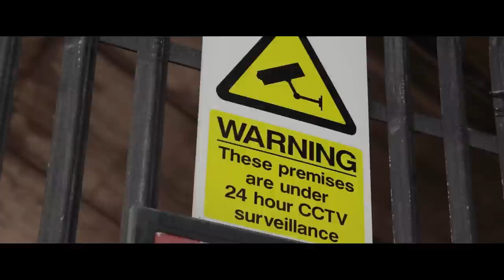LLNB Kirky - Money On My Mind (Music Video)